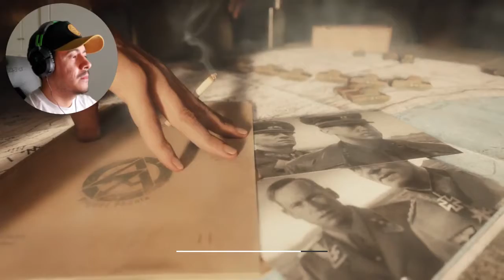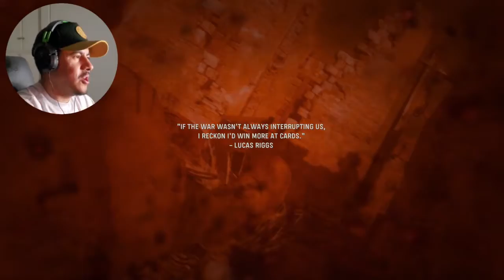RIP Another Soldier Call of Duty Vanguard Mission 8 : The Battle of El Alamein | CreatioN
🛑Music
▶Music from Uppbeat (free for Creators!):